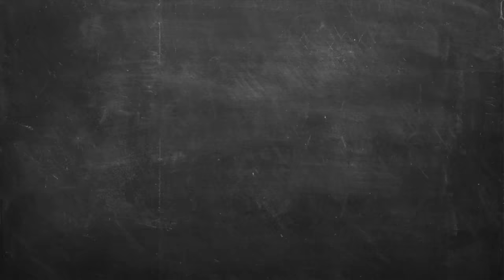Παραδοσιακοί κουραμπιέδες Επ. 14 | Kitchen Lab TV | Άκης Πετρετζίκης TV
Παραδοσιακοί κουραμπιέδες | Paradosiakoi koyrampiedes | Άκης Πετρετζίκης TV TV

Production: Akis Petretzikis Ltd.
Παρουσίαση: Άκης Πετρετζίκης TV
Σκηνοθεσία: Πάνος Γεωργίου
Αρχισυνταξία: Τζίνα Γαβαλά
Διεύθ. Φωτογραφίας: Γιώργος Μιχελής
Οργάνωση Παραγωγής: Διαμαντής Αρακάς
Εμπορικό Τμήμα: Mary-Rose Ανδριανοπούλου,  Ζωή Κωνσταντοπούλου
Β. Σκηνοθέτη: Πολύβια Μενοίκου
Τεχνικός Προϊστάμενος: Θ. Σαββάκης, Βασίλης Καρυπιάδης Ο.Ε.
Σκηνογραφία: Αναστασία Χαρμούση
Γραφικά: Παναγιώτης Πατσιαούρας

Sous Chef: Μάρκος Παπακωνσταντίνου
Βοηθός Sous Chef: Λευτέρης Αντωνίου
Βοηθοί Κουζίνας: Κωνσταντίνα Χανδρινού

Διευθ. Παραγωγής: Φώτης Κοντογιαννόπουλος
Floor Manager: Διονύσης Κυπριώτης
Οπερατέρ: Νίκος Μπελέσης, Δημήτρης Τοκούρογλου
Χειριστής Ρομποτικής: Νίκος Κουρέας
Χειριστής Cam Rail: Παν Παν
Ηχολήπτης: Κωνσταντίνος Κουράτος
Μοντάζ: Ειρήνη Κεφαλά, Ηλίας Αποστολίδης, Claudia Sprenger
Βοηθός μοντάζ: Μαριάννα Πετρίδου
Ηλεκτρολόγος: Μάκης Λάντος
Εκφώνηση: Τζίνα Γαβαλά
Ενδυματολόγος: Αλέξης Φούκος